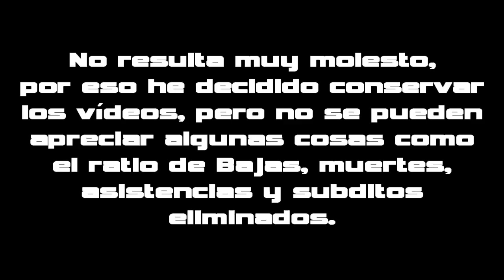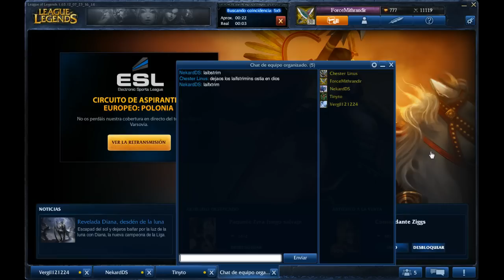League of Legends | Instalows | Normal 5v5 - Ezreal - Lee Sin - Warwick - Jarvan - Cho'gath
Primer combate de una serie de vídeos que se subirán IRREGULARMENTE al canal.

Seguirme en Twitter para enteraros de cuando me pongo a emitir